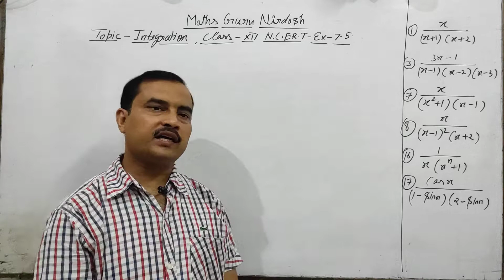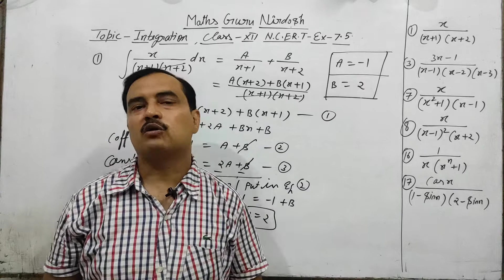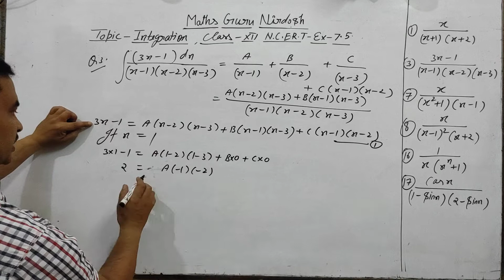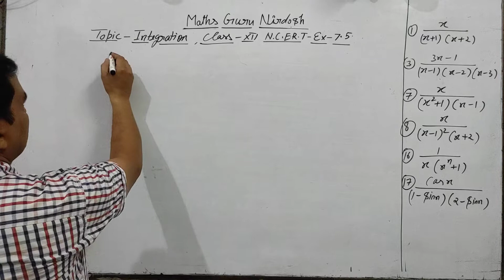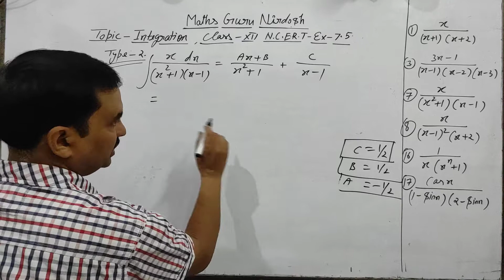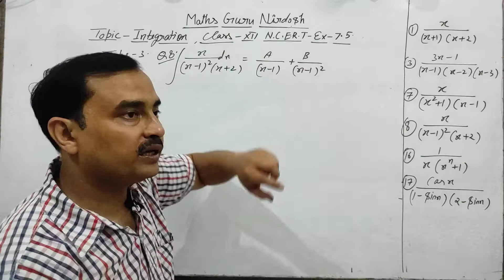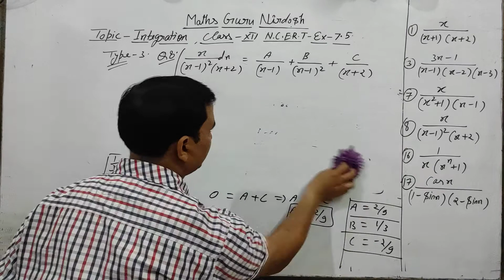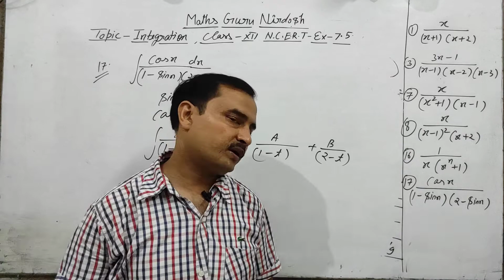integration ncert ex_7.5 class_12th maths